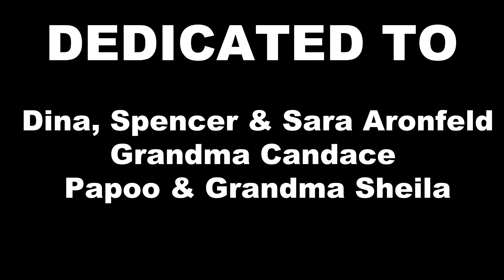Nory LIVE at NUBLU August 3, 2023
Watch Nory’s Nublu Debut August 3rd 2023.

Listen and Follow Nory Here:

Linktree.com/noryaronfeld

Shot by Darren Tun, Rebeka Huleyman, Dennis,
Jacob